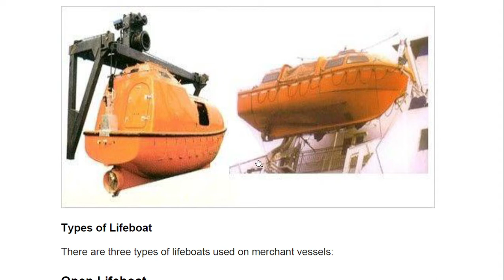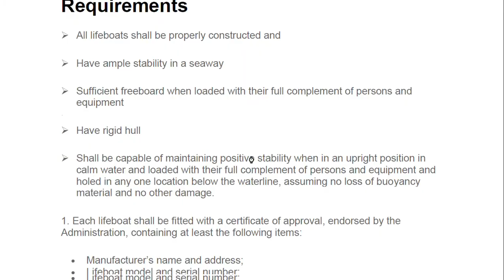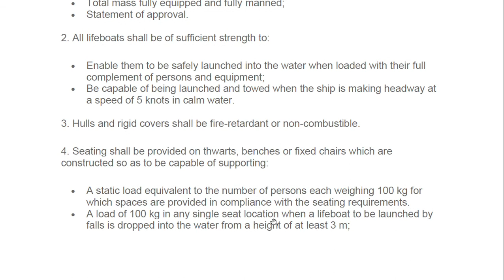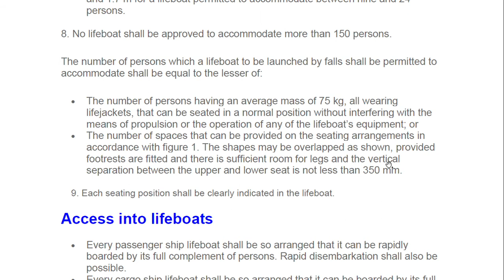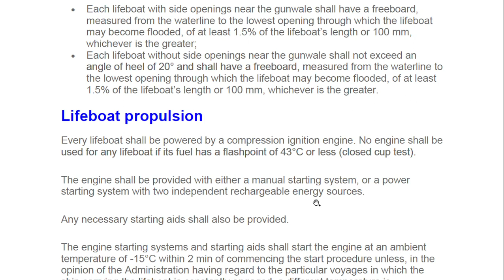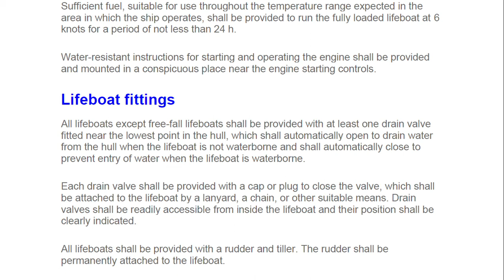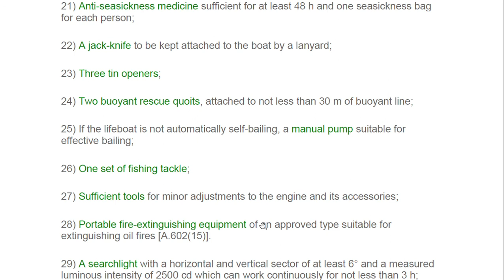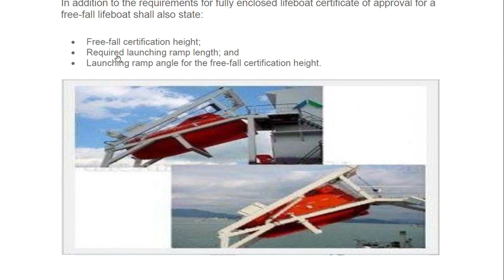Requirements about Lifeboat as per SOLAS/ and classification society. Types of Lifeboat .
Requirements about Lifeboat as per SOLAS/ and classification society(DNV, BV, LLOYD'S etc.). Types of Lifeboat . Open lifeboat/closed lifeboat and freefall lifeboat- explanation  as per oral exam point of view.